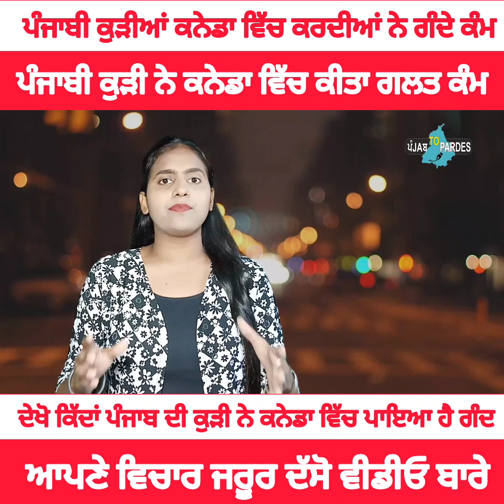ਪੰਜਾਬੀ ਕੁੜੀਆਂ ਕਨੇਡਾ ਵਿੱਚ ਕਰਦੀਆਂ ਨੇ ਘਟੀਆ ਕੰਮ। ਪੰਜਾਬੀ ਕੁੜੀ ਨੇ ਕਨੇਡਾ ਵਿੱਚ ਪਾਇਆ ਗੰਦ Canada Girl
ਪੰਜਾਬੀ ਕੁੜੀਆਂ ਕਨੇਡਾ ਵਿੱਚ ਕਰਦੀਆਂ ਨੇ ਘਟੀਆ ਕੰਮ। ਪੰਜਾਬੀ ਕੁੜੀ ਨੇ ਕਨੇਡਾ ਵਿੱਚ ਪਾਇਆ ਗੰਦ। ਆਪਣੇ ਵਿਚਾਰ ਜਰੂਰ ਦੱਸੋ ਇਸ ਬਾਰੇ।
ਕਨੇਡਾ ਵਿੱਚ ਕੁੜੀਆਂ ਕਰਦੀਆਂ ਹਨ ਗਲਤ ਕੰਮ
ਕਨੇਡਾ ਵਿੱਚ ਪੰਜਾਬੀ ਕੁੜੀ ਦਾ ਹਾਲ ਦੇਖੋ
ਕਨੇਡਾ ਵਿੱਚ ਪੰਜਾਬੀ ਕੁੜੀ ਨੇ ਦੇਖੋ ਕਿੱਦਾਂ ਕੀਤੀ ਘਟੀਆ ਕਰਤੂਤ
ਪੰਜਾਬੀ ਕੁੜੀ ਨੇ ਕੀਤੀ ਘਟੀਆ ਹਰਕਤ
ਕਨੇਡਾ ਵਿੱਚ ਪੰਜਾਬੀ ਕੁੜੀਆਂ ਦੇ ਸੁਣੋ ਕਾਰਨਾਮੇ
ਕਨੇਡਾ ਵਿੱਚ ਪੰਜਾਬੀ ਕੁੜੀਆਂ ਦੇਖੋ ਕੀ ਕਰਦੀਆਂ ਹਨ
ਕਨੇਡਾ ਵਿੱਚ ਪੰਜਾਬੀ ਕੁੜੀਆਂ ਦੇ ਹਾਲਾਤ ਦੇਖੋ
Canada vich Punjabi kudiyan dekho Ki kar Diya ham
Canada vich Punjabi kudiyan the katiya kartut
Canada mein Punjabi ladki ne kiya ghatiya kam
Canada mein Punjabi ladki ne dekho ki ghatiya harkat
Canada mein Punjabi ladkiyan dekho kya karti Hain
Canada mein Punjabi ladkiyan ne dekho kya kar Diya
Canada Punjabi Girl very bad Work in home
Canada mein Punjabi ladki ne rent ke ghar mein ki ghatiya harkat